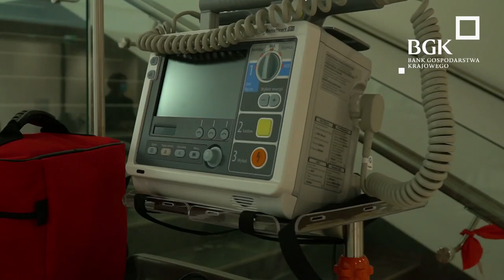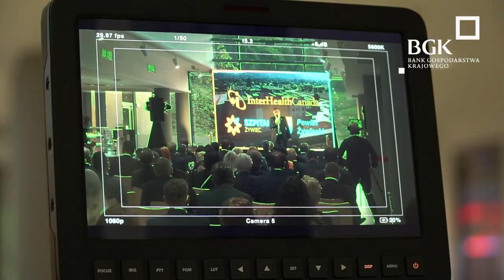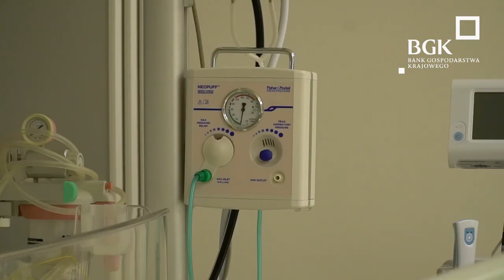Otwarcie szpitala współfinansowanego przez BGK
Żywiec ma nowy szpital. Udział w jego realizacji ma Bank Gospodarstwa Krajowego (BGK) – który udzielił finansowania w kwocie  140 mln zł, co stanowi 60 proc. kosztów całej inwestycji. Szpital powstał na mocy umowy o partnerstwie publiczno-prywatnym (PPP) pomiędzy Starostwem Powiatowym w Żywcu i spółką InterHealth Canada. To pierwszy i dotychczas jedyny taki projekt w Polsce.